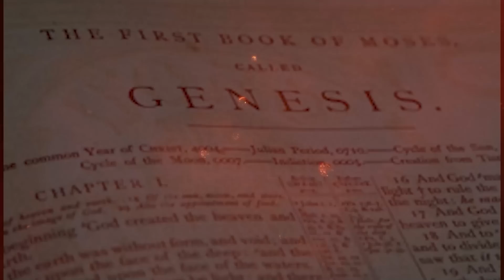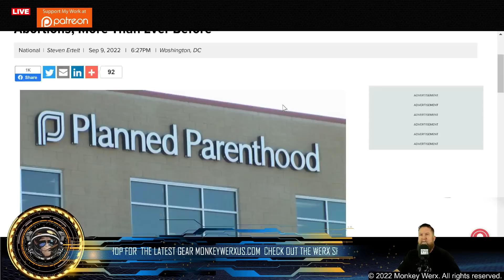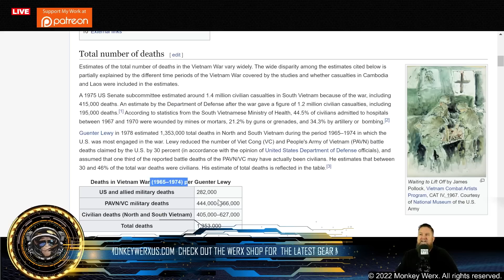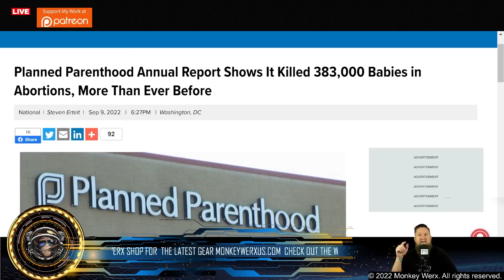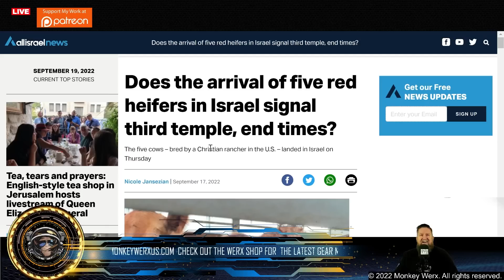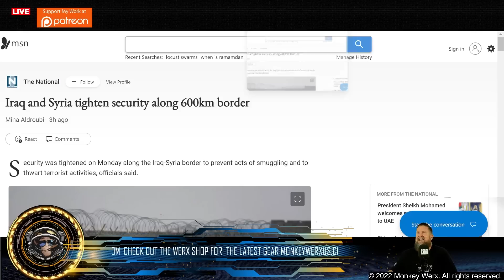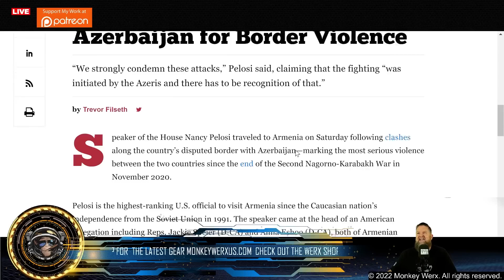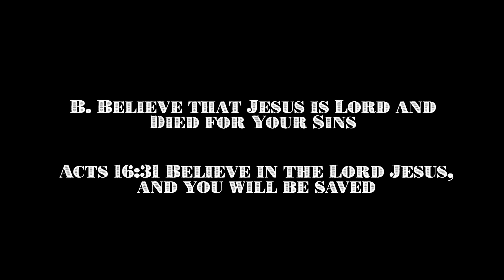Monkey Minute 9.20.22 - Matthew 24 World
To Download the Monkey Werx App:
Android Users: